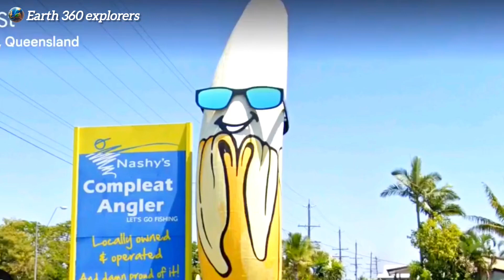OMG📍 Real life Giant Cool BANANA Found on Google maps & Google Earth 🌍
🌍 Welcome to Earth360Explorers! 🌍
Join us on an immersive journey through the wonders of our planet.
 In this virtual adventure  we bring you to Australia's famous "Cool Banana" sculpture, a sight to behold with its larger-than-life size and quirky charm.
Using Google Earth's Street View technology, we've captured every angle of this fascinating landmark  allowing you to experience it from the comfort of your screen.